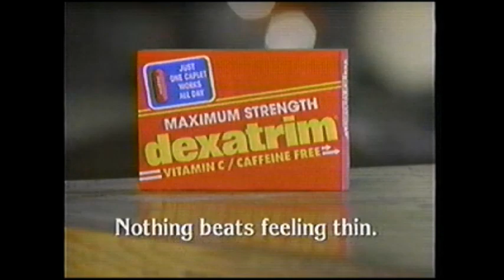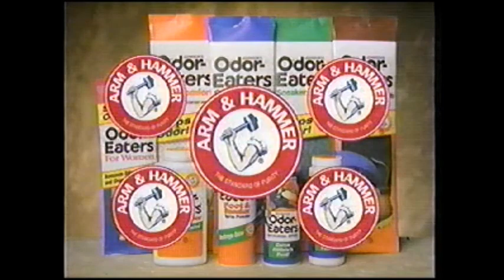1990's TV Commercials: Volume 267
Year: 1999
Network: CBS
Show: Body Human 2000

Ads:
Detrol
Dexatrim
Toaster Breaks Melts
Listerine
Odor Eaters
CBS Ad: L.A. Doctors
Vagisil
Slim Fast
CBS Ad: The Late Show with David Letterman
CBS Ad: The Late Late Show with Craig Kilborn
CBS Ad: Chicago Hope
Local Ad: Oldies 97.1
Pontiac Grand-Am
Ward's
Jennie-O Turkey
CBS Bumper